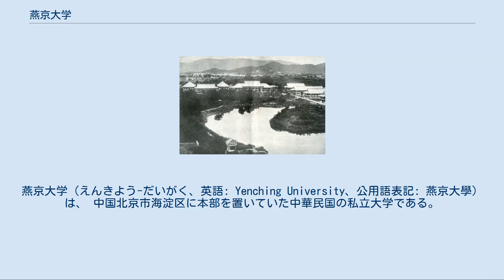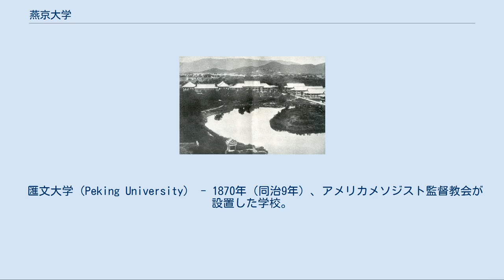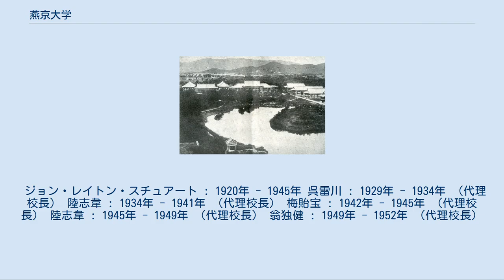燕京大学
燕京大学（えんきよう-だいがく、英語: Yenching University、公用語表記: 燕京大學）は、 中国北京市海淀区に本部を置いていた中華民国の私立大学である。
1919年に設置され、1952年に廃止された。
 当時のキャンパス 1952年、中華人民共和国政府により解体された。
 燕京大学は1919年に英米系の教会学校3校が合併し、設立された。
アメリカ資本に買収されたことにより、アメリカ大使館と同様の処遇を受けた。
そのため、日中戦争開戦下でも日本軍は大学構内に踏み入れなかった。
ここでは、アメリカン・ジャズが鳴り響き、欧米人教員らと中国人学生たちは、ジャズを踊り、学問の自由を謳歌した。
1942年の日米開戦で影響を受けるが、1945年の日本敗戦により復帰。
1952年に再編に伴い、解体された。
 米英両国の教会が北京に設置した教会学校3校を前身とする。
 匯文大学（Peking University） - 1870年（同治9年）、アメリカメソジスト監督教会が設置した学校。
開校当初は崇内懐理書院と称された。
 華北協和女子大学（The North China Union College for Women） - 1864年（同治3年）開校。
 通州協和大学 - 1867年（同治6年）開校。
当初は公理会潞河書院と称された。
 1919年（民国8年）、匯文大学、華北協和女子大学及び通州協和大学が合併し燕京大学が設立され、南京で金陵神学院で司教を務めていたジョン・スチュワート（en）が校長に任命された。
 1921年（民国10年）、スチュワートは、米国でタイム社を経営するヘンリー・ルース（en）及びアルコア社の寄付を獲得し、北京市郊外の皇族庭園を買収、中国最大のキャンパスを建設、1926年（民国15年）に新キャンパスに移転し、神学部、法学部、医学部及び文学部、理学部の専門学科を設置した。
 1928年（民国17年）、チャールズ・マーティン・ホールらの出資を受け、姉妹校であるハーバード大学と燕京大学の共同でハーバード燕京研究所を設置した。
 1941年（民国30年）、太平洋戦争が勃発、開戦直後、日本軍が大学構内に突入占領し、大学は閉鎖された。
 1942年（民国31年）、四川省成都市に臨時学校が設立され授業を再開する。
 1945年（民国34年）、日本の敗戦に伴い、北平市に復帰、翌年には成都の臨時学校より教員及び学生が復学し、あわせて工学部が設置された。
 1951年、中華人民共和国成立後に国立化、1952年には大学教育機関再編に伴い、大部分は北京大学に、工科は清華大学、社会科学類は中国人民大学で継承され、校舎は、北京大学に移管された。
 ジョン・レイトン・スチュアート : 1920年 - 1945年 呉雷川 : 1929年 - 1934年 （代理校長） 陸志韋 : 1934年 - 1941年 （代理校長） 梅貽宝 : 1942年 - 1945年 （代理校長） 陸志韋 : 1945年 - 1949年 （代理校長） 翁独健 : 1949年 - 1952年 （代理校長）